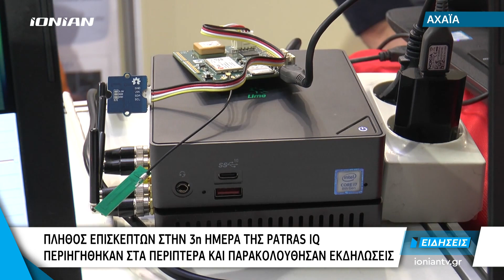ΑΧΑΪΑ | Έπεσε η αυλαία για την 6η Patras IQ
Εκπαιδευτικοί, ερευνητικοί και άλλοι δημόσιοι και ιδιωτικοί φορείς καθώς και νεοφυείς και καινοτόμες επιχειρήσεις, απέδειξαν για ακόμα μια φορά ότι μπορούν να διαδραματίσουν κεντρικό ρόλο στην μεταμνημονιακή εποχή της χώρας. Στην 6η έκθεση Patras IQ, που ολοκληρώθηκε με επιτυχία, χιλιάδες επισκέπτες, επώνυμοι και ανώνυμοι θαύμασαν από κοντά τις ιδέες και τα καινοτόμα προϊόντα που δημιούργησαν Έλληνες ερευνητές ακαδημαϊκοί και φοιτητές...